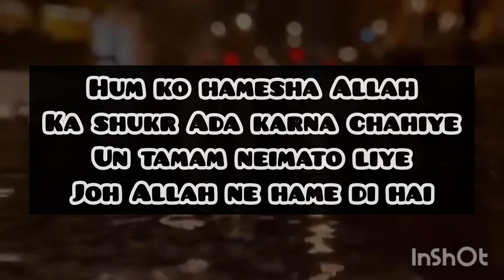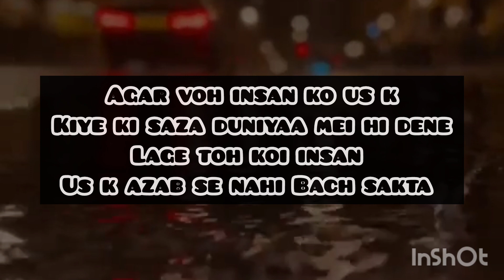Allah ka shukr Ada karne k Fayeda//Reminder//Urdu reminder//Allah ka shukr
. Allah ki shukrguzari

Allah k khuch Ahem waadey

Har kaam mei Allah ki Raza

Allah par Kamil yaqeen

Tahajjud ki Nmaz